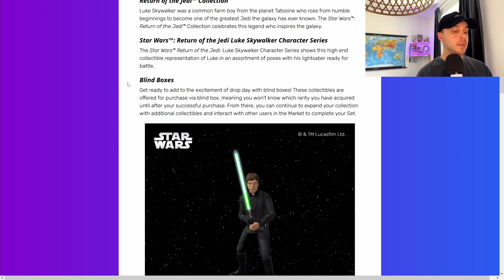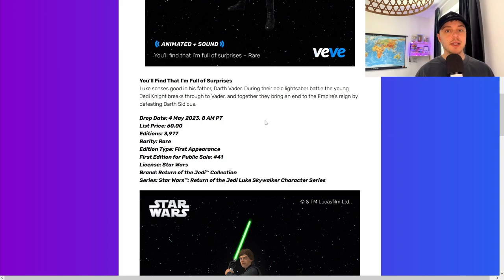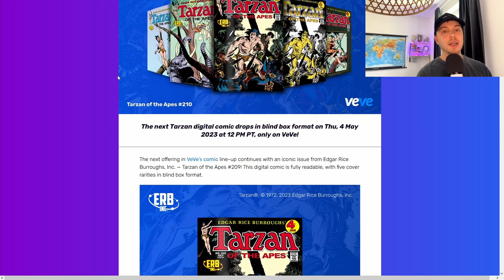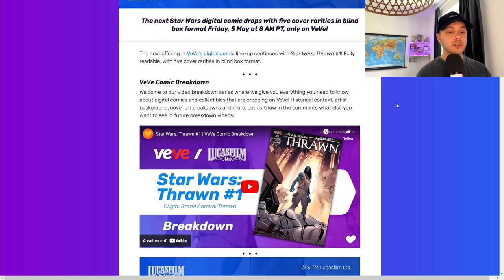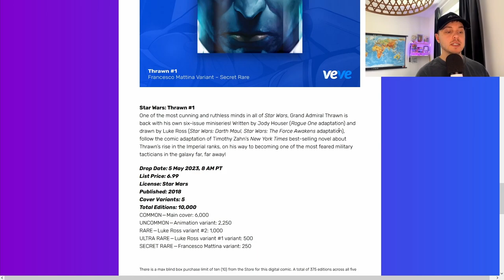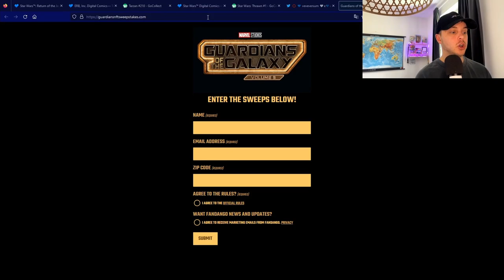VeVe Giveaway Trick! | Star Wars NFT Comic Drop! | VeVe deutsch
Ich zeige dir wie du beim Guardians of the Galaxy Giveaway von Fandango auch als deutscher teilnehmen kannst. Außerdem schauen wie uns die Drop Details für die kommenden Star Wars NFT Drops an.

                  ➖➖➖➖➖➖⬇️Quellen⬇️➖➖➖➖➖